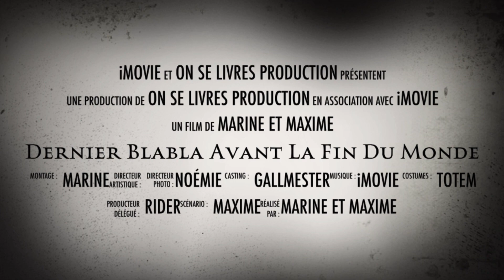Pas d’échappatoire ! Escape Game - Prime Vidéo.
Que voir pour avoir chaud ? Puis froid ? Puis être à l’envers ? Puis dans une transe psychédélique ?

Escape Game, disponible gratuitement sur Prime Vidéo.